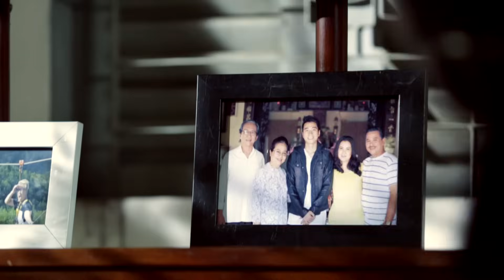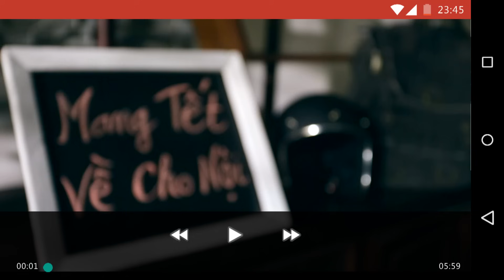WIKO - Chuyện Ngày Tết 2015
Cuộc sống hàng ngày tất bật khiến chúng ta lãng quên những điều giản đơn mà mang ý nghĩa sâu sắc.

Nhờ kế hoạch đón Tết theo cách riêng của mình, Karik đã giúp ông cảm nhận được tình cảm ấm áp nơi con tim mùa Tết này.

Còn các bạn thì sao, đã có kế hoạch đón Tết theo cách riêng của mình chưa?